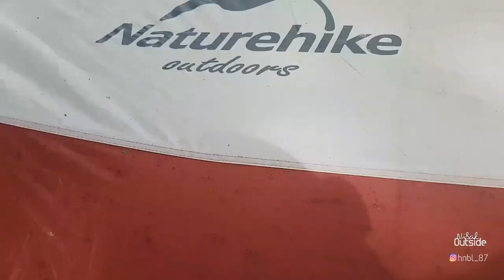Review Flysheet Naturehike - Hexagonal 350x400 cm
Flysheet Naturehike Hexagonal 350*400 cm :
- Material : 210T Nylon Polyester
- Size : M (350*400 cm)
- 8 titik sudut pengikatan
- 1 pouch
- 1 tali pengikat
- 1 tali flysheet
- 10 tali reflective + buckle
- 12 pasak + pouch
- Folding dimension : 70*14 cm
- Weight : 987 gram (tanpa frame + pasak)
Cocok untuk hiking, camping, dll
Link Pembelian :